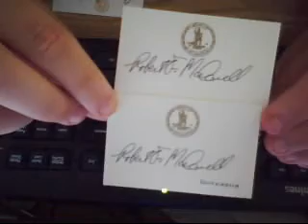9/9/11 Mailday!!! 6 TTMs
3 Project ABC
1 SASE
2 College Coaches